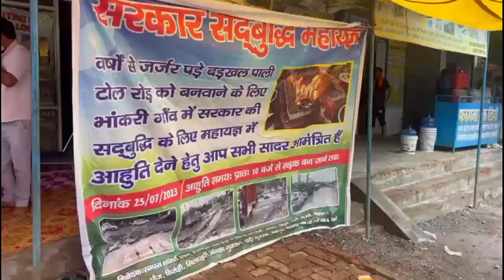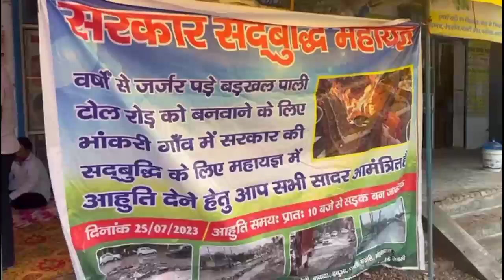आज भी उफान पर भाखरी नदी के किनारे सरकार सद्बुद्धि महायज्ञ जारी